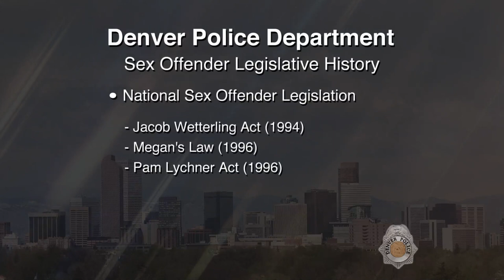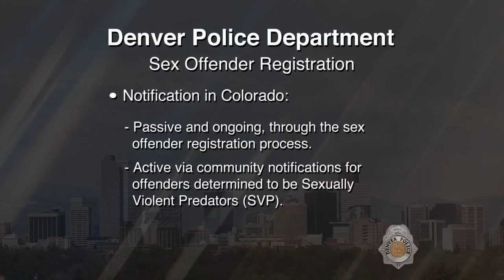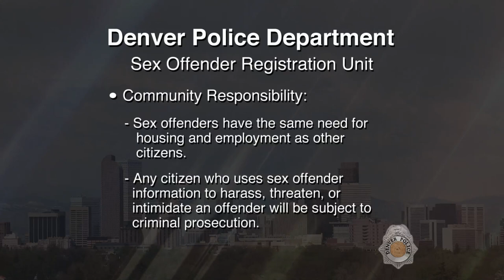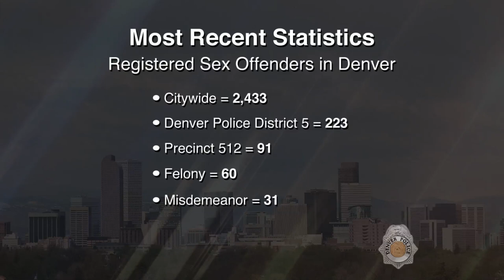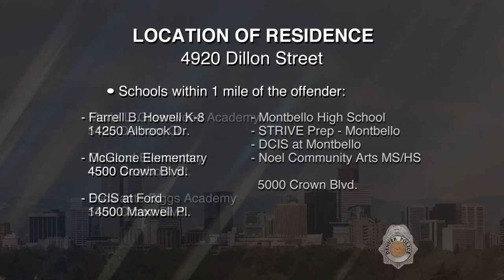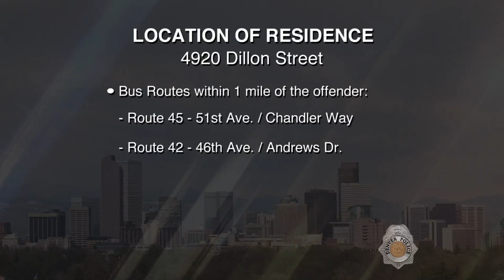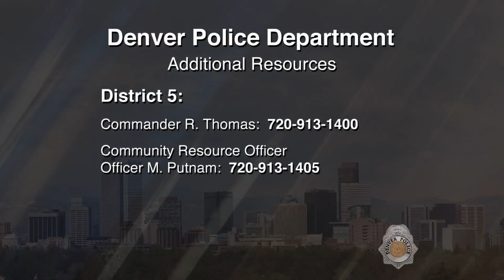SVP Josue Solis 032718